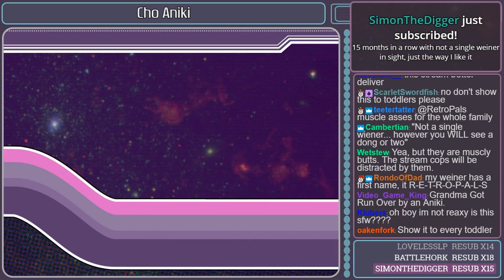AI CHO ANIKI (PC Engine) Playthrough + Series Discussion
Happy pride month! This is AI CHO ANIKI (aka LOVE SUPER BIG BROTHER), a Japan-exclusive shoot-'em-up for the PC Engine featuring a cast of god-like bodybuilders. In this playthrough, we attempt to explain the series' origins and why its creators are so fascinated with oiled-up muscle men. Bonus: This game is actually really great! Give it a try sometime, there's some fascinating mechanics hidden underneath the bizarre exterior.

Be sure to check out our chronogaming series PlayStation Year One!

Want to see new episodes of N64 Chronicles and PlayStation Year One before they're available to the public?